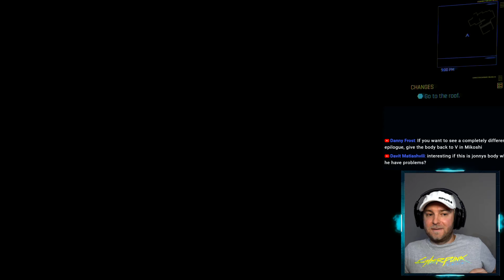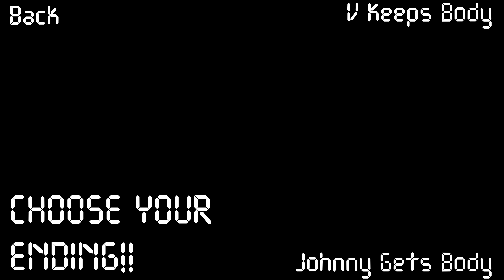Ending Phase 2 - Johnny & Rogue Part 2 | Cyberpunk 2077 | Let's Play | "Knockin on Heaven's Door"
Choose your own ending progression after this video!!

Part 2 of the Johnny & Rogue ending... in This Cyberpunk 2077 ending progression we've chosen to let Johnny take control and team up with Rogue and her assets in "Knock, Knock, Knockin on Heaven's Door"...

The style of this video is similar to Gopher and ChristopherOdd in parts. A large influence on this series has come from content creators like theRadBrad and ESO.